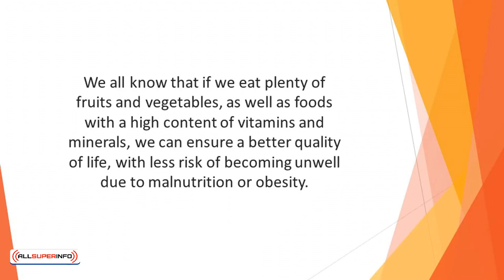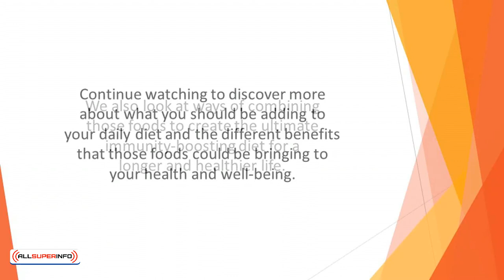Video 1 Introduction